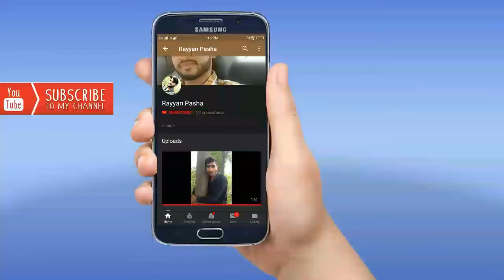Aeshi song App ne pehle kabhi nhi suni Ho gyii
दुनियादारी में हम थोड़े कच्चे हैं, पर दोस्ती के मामले में सच्चे है, हमारी सच्चाई बस इस बात पर कायम है, कि हमारे दोस्त हमसे भी अच्छे हैं.